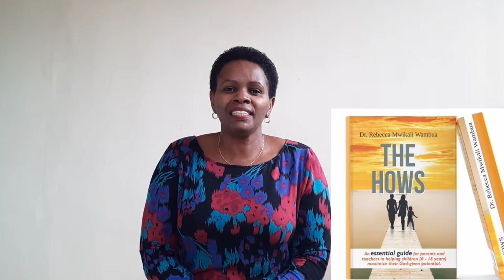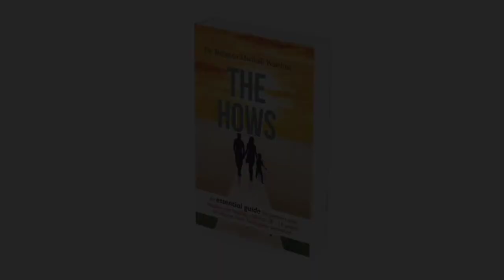A guide on Parenting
Hello😃
this video is about how parents and teachers can help the children become the best versions of themselves

Visit the website to see more details about courses on Mental Health, Prevention and Management of Drug Addiction, Career Choices for Form Four Leavers, Nurturing Adolescents and Young Adults, and Training Online Effectively
Available is a book known as 'The Hows' for parents and teachers and another known as 'The Whys' which is about frequently asked questions by Teens and Pre-Teens